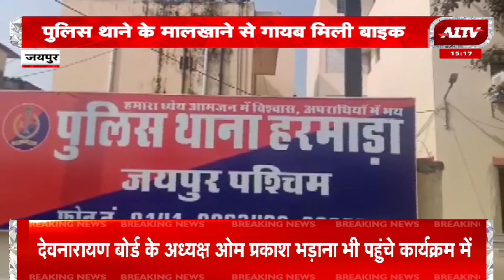हरमाड़ा पुलिस की बड़ी लापरवाही, पुलिस थाने में जब्त बाइक हुई चोरी | Jaipur Police